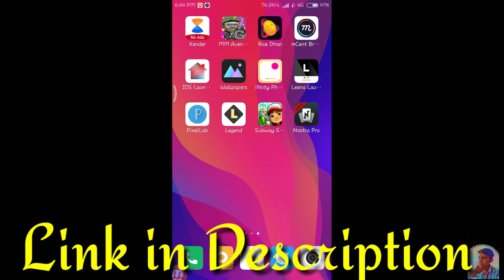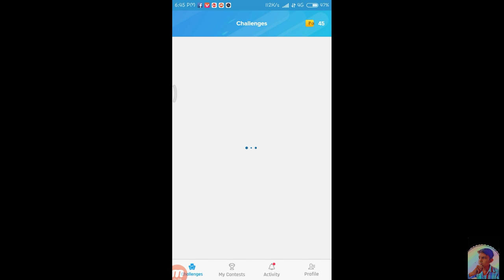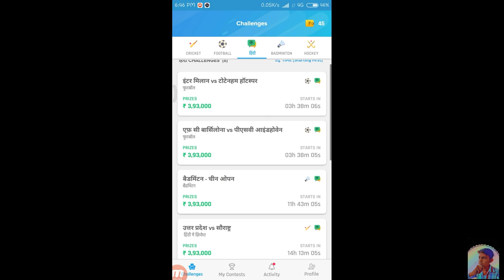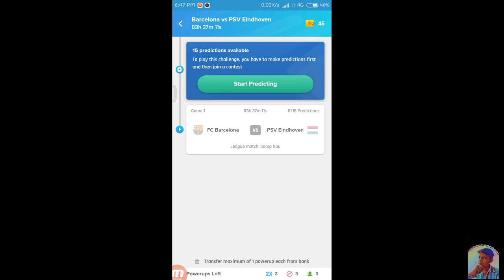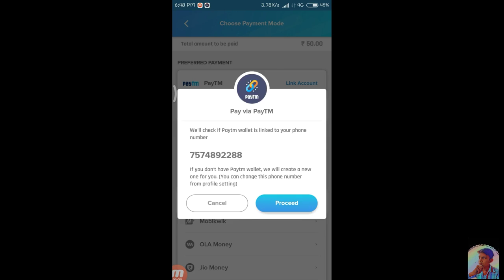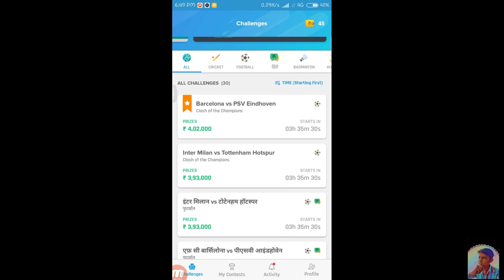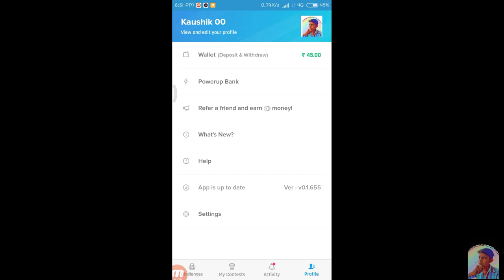How to earn money using nostra pro app - new fantasy cricket app